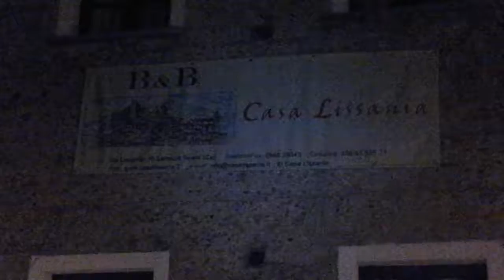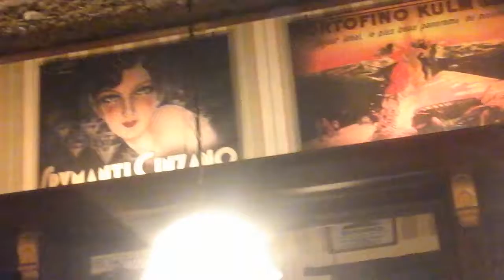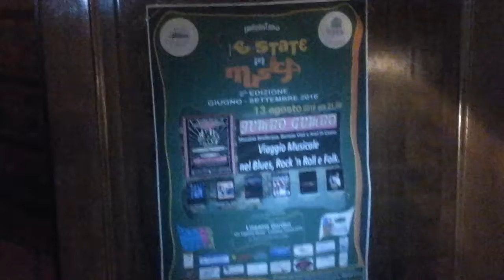Una notte al pub (3)